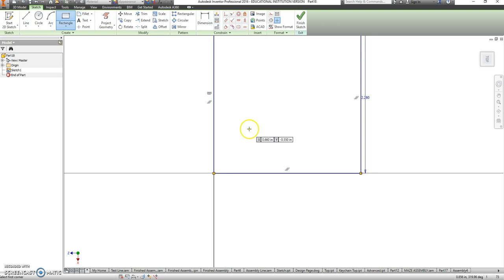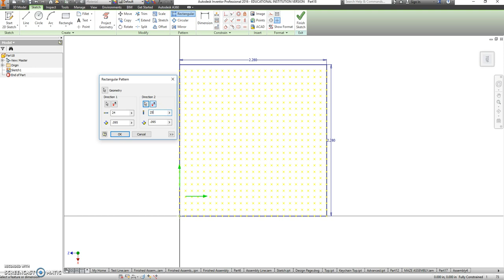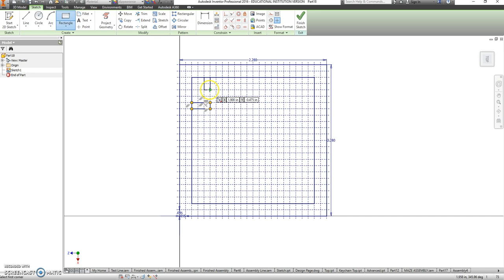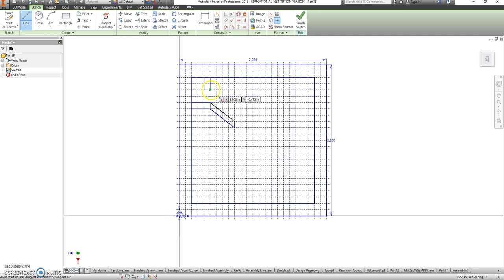01b Advanced Maze